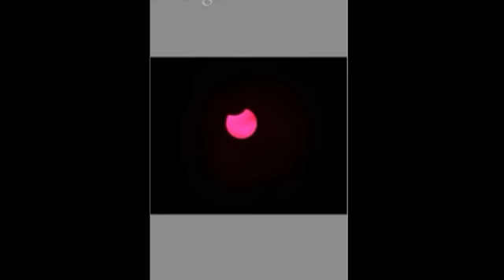Eclipse anular de Sol 9-10 de Mayo de 2013 - Anillo de fuego TimeLapse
Eclipse Mayo 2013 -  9 de mayo (10 en Australia por causa de la línea internacional de cambio de fecha) sucederá un eclipse anular de Sol, el conocido Anillo de Fuego que en 2013 recorrerá el océano Pacífico desde el este de Australia hasta la península de Baja California en México.

Este 9 de mayo (10 en Australia por causa de la línea internacional de cambio de fecha) tendrá lugar un eclipse anular de Sol, conocido popularmente como "anillo de fuego" por el encendido halo que rodea al astro durante su ocurrencia.

El eclipse comenzará al amanecer del oeste de Australia e Indonesia y se trasladará hacia el Este por el océano Pacífico, hasta terminar en el ocaso del oriente de México, en la península de Baja California, sumando en total 13 mil kilómetros de recorrido. En cuanto a la hora, el inicio está marcado a las 22:35 UT (Tiempo Universal). Aquí una animación a propósito:

En un eclipse anular la luna se encuentra todavía muy lejos de su apogeo (el punto más lejano de su órbita) para, cuando pasa frente al Sol, ocultarlo totalmente para la Tierra. En este mes la luna alcanzará dicho punto entre el 13 y el 14 de mayo, lo cual provoca que el eclipse de este 9 sea parcial.

De cualquier modo, para quienes tienen la oportunidad de presenciarlo, es indispensable utilizar protección para la vista, pues de lo contrario se corre el riesgo de ceguera o daño ocular permanente.